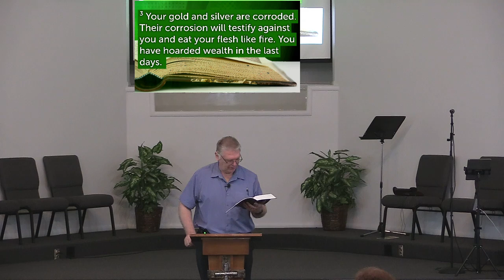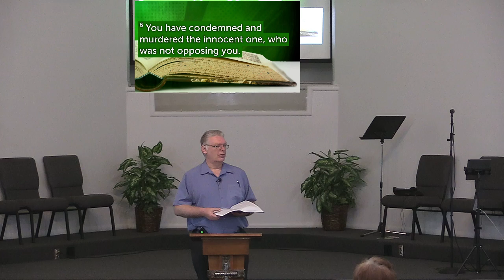"Warn the Rich" James 5:1-6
Tim Rempel, March 20 AM sermon